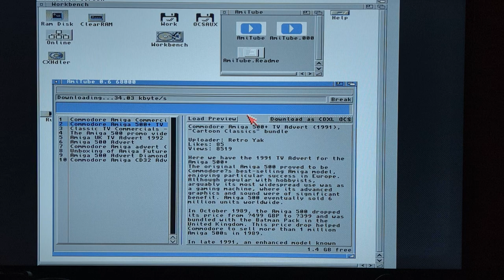AmiTube v0.6 - running on a real Amiga 500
AmiTube 0.6 downloading a video from YouTube and playing it on a real Amiga 500, having a trapdoor expansion + ACA500+ + X-Surf 500 Networkcard. Skip to 3:12 to avoid the download time and jump right into the playback.

This is the raw material I captured for Amitopia.